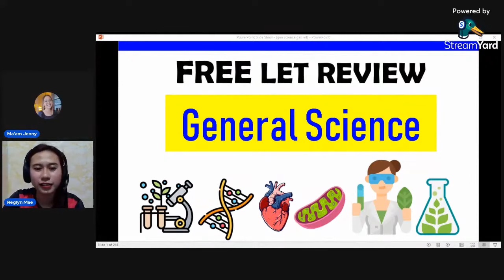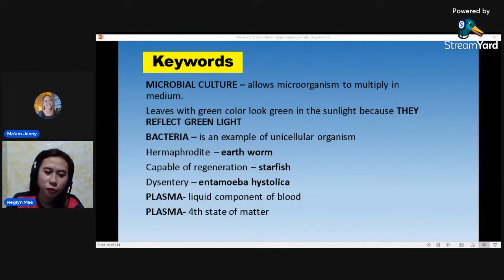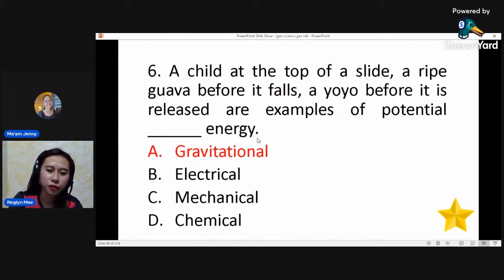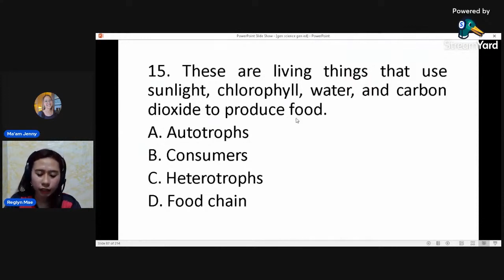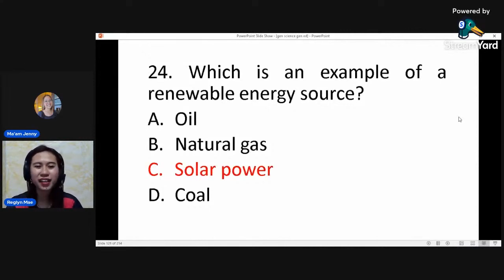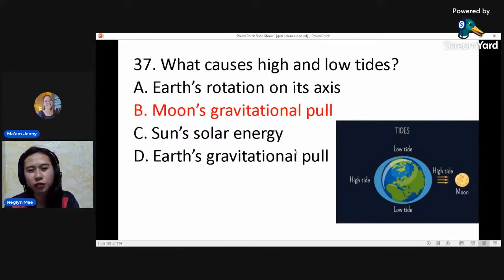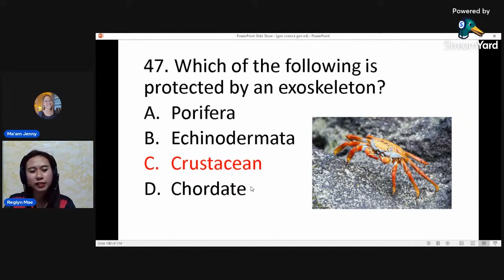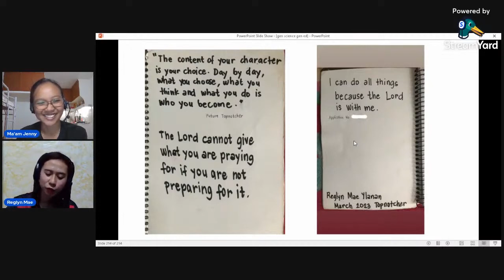General Science with a TOPNOTCHER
EXAMsJenny is a channel helping professionals gain their licenses for free!